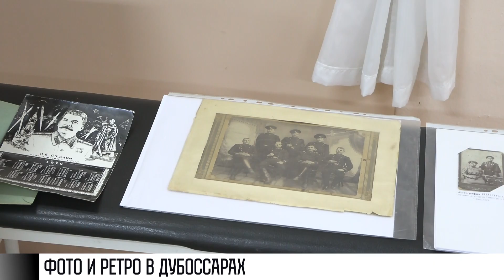Фотоаппарат космонавта: выставка в Дубоссарах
Фотошоп прошлого века. Кто такая Чайка? Как творить фотомагию? Все это покажут и расскажут в Дубоссарах. Там открылась новая выставка. Приглашают всех.